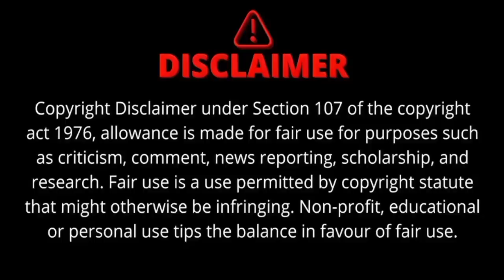Shocking Revelations: Brittany Mahomes Exposed as 'Fake and Disloyal' to Taylor Swift!